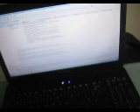Compaq Presario CQ61 406SA Quick Review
Quick reveiw more detailed version coming soon to youtube